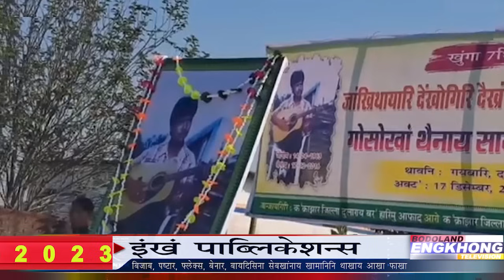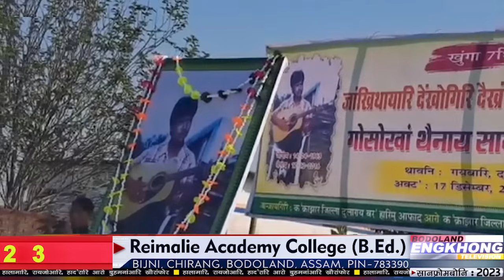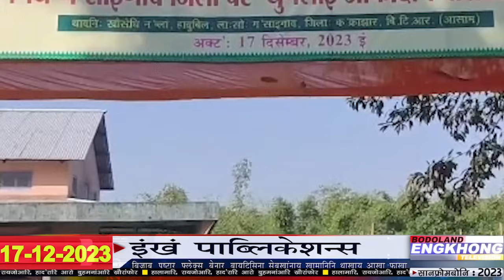Daily Bodo News | Bodoland Engkhong Television | 17-12-2023